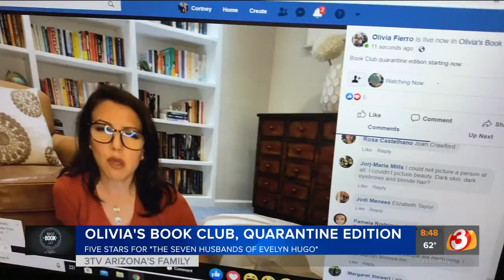Olivia's Book Club: What we're reading next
Olivia Fierro on Wednesday talked about the first virtual meeting of Olivia's Book Club and unveiled the next book on the reading list.